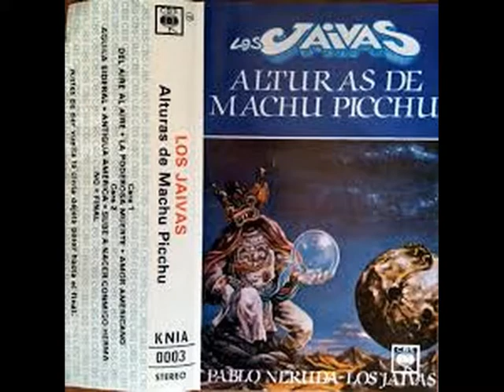LOS JAIVAS . AGUILA SIDERAL . ALTURAS DE MACHU PICCHU . I LOVE MUSIC